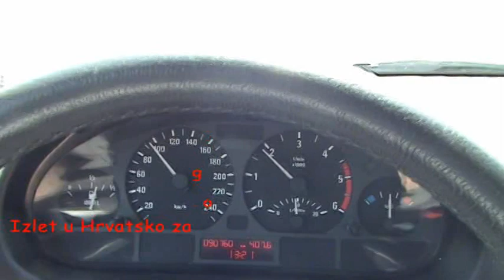Izlet u Hrvatsko zagorje i lov na vrganje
U šumama Ivanščice rastu vrganji. Sve što treba je sjest u auto ili naći neki drugi način prijevoza i uživati u lovu.